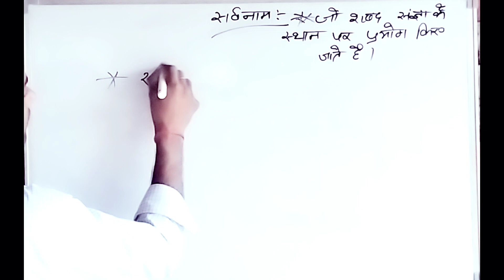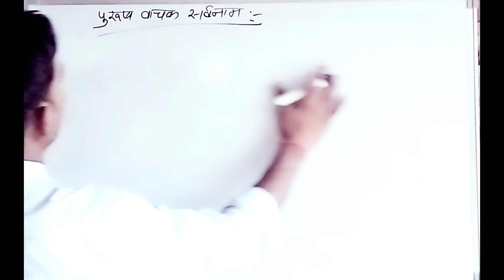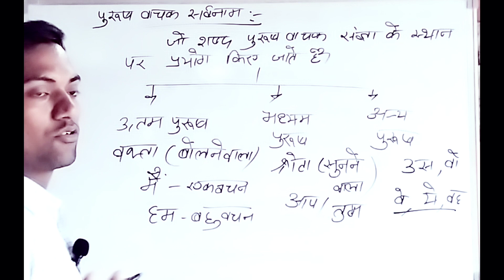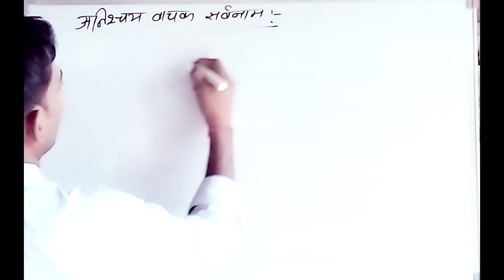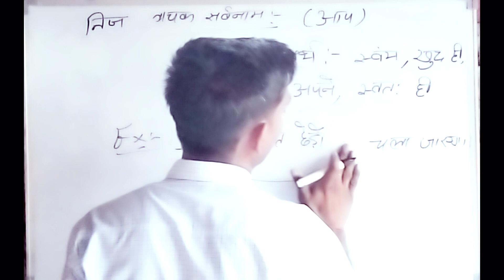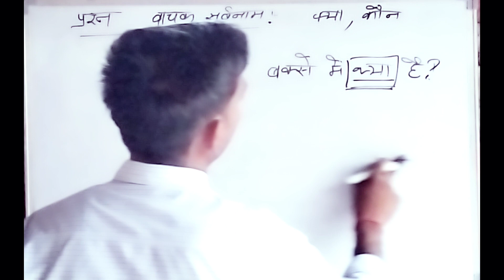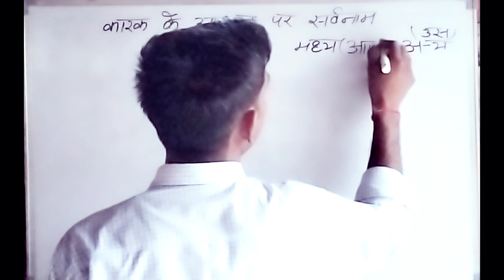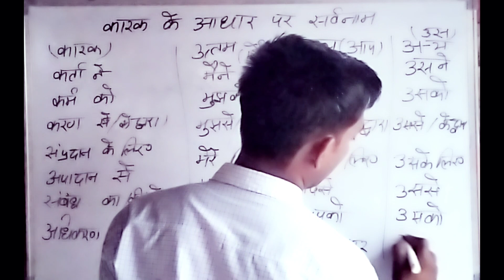Sarvnam, Vikari Shabd Super TET, UPTET Hindi Class By Shiva Sir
sarvnam hindi class
chand hindi grammar trick
chand hindi grammar for competitive exams
vachya hindi grammar class 10 easy tricks
how to learn hindi
hindi language learning classes
hindi grammar classes
hindi classes for competitive exams
hindi lecture for competitive exams
hindi grammar from beginning
hindi lessons for beginners
hindi learning for beginners
up police re exam
up police hindi question previous year